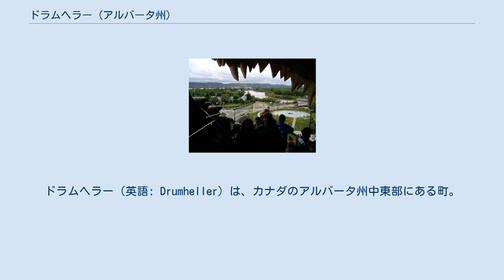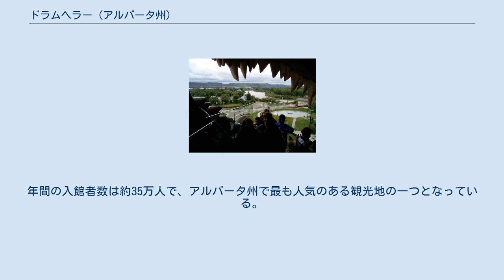ドラムヘラー (アルバータ州)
ドラムヘラー（英語: Drumheller）は、カナダのアルバータ州中東部にある町。
バッドランドのレッドディア川流域で、カルガリーから北東に110kmの所に位置する。
 炭鉱採掘の最盛期であった1930年代、ドラムヘラーの人口は30,000人を超え、1934年に市となった。
ドラムヘラーはカナダ西部最大の石炭生産量と、アルバータ州で第2の天然ガス埋蔵量を誇り、豊富なエネルギー資源の供給に寄与していた。
バッドランド地区との合併で州と国から交付金を受け取るため、ドラムヘラーは市の認可を取り下げて1997年には再び町となった。
この合併によってドラムヘラーの面積はアルバータ州で最大の111km²となった。
 映画やコマーシャルのロケ地としても有名で、過去には「許されざる者」 (1992)、「シャンハイ・ヌーン」 (2000)、「ノックアラウンド・ガイズ」 (2001)、「ラットレース」 (2001) などの撮影に使われた。
 レッドディア川を渡るハイウェー9の交通橋の南にある観光案内所の近くには、世界最大の恐竜 (World's Largest Dinosaur) と呼ばれるティラノサウルスの模型がある。
この模型はグラスファイバー製で、高さは26.2mあり、模型の中に入ってバッドランド一帯を一望することもできる。
この他にもスターマイン橋と呼ばれる吊り橋やアトラス炭鉱歴史地区に多くの観光客が訪れる。
1980年代までVIA鉄道、2018年まで都市間バスの便があったが現在は当地を通る公共交通機関はなく行く手段は不定期に運行されるカルガリーからの観光バスツアーのみになっている。
 アルバートサウルスの骨格展示 （ロイヤル・ティレル古生物学博物館） ロイヤル・ティレル古生物学博物館は、恐竜化石の収集・展示に関してはカナダ最大級の博物館である。
年間の入館者数は約35万人で、アルバータ州で最も人気のある観光地の一つとなっている。
博物館はドラムヘラーの町の北西部に広がるミッドランド州立公園内に位置する。
 カナディアン・バッドランド・パッション・プレーは、ドラムヘラーのスキーヒルに隣接している野外円形劇場（全2400席）である。
毎年7月に2週間、アルバータ州出身の俳優たちで構成されるキャストによって、キリスト受難劇が上演される。